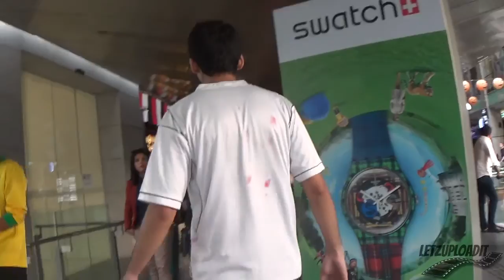Walking dead in public - Halloween 2014 zombie scare prank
its one of those funny also a bit scary prank kind of mix reactions...people were actually pretty cool about a zombie walking in public :) Happy Halloween everyone

Follow me on vine            @letzuploadit